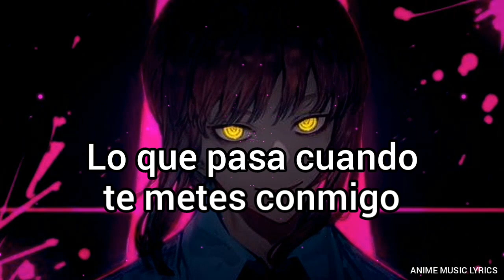Saint Chaos - Blind Spot「Sub Español」(Lyrics)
Canción: Saint Chaos - Blind Spot

✴ Apoya al artista:
♬ @Saint Chaos ♬

📝 Letras/Lyrics:
The doctor said my sight is 20/20
so did I really just waste a lot of money?
since my eyes test’s perfectly clear
how the hell did I not see?

You were my Blind Spot
till I got to know you
Time’s up
now I’m gonna show you
what happens when you mess with me
I’m gonna count to 1,2,3
and then you’re dead to me
yeah you’re history
now that I finally see
you’re nothing, nothing but a blindspot

I admit I was a little worried
for a while I was seeing things blurry
it’s like you had me under a spell,
but just in time I could tell

Saint Chaos - Blind Spot subtitulado al español